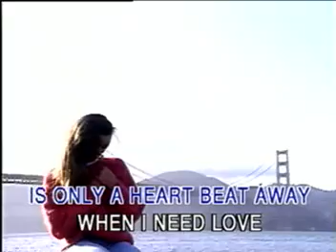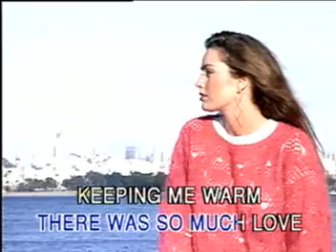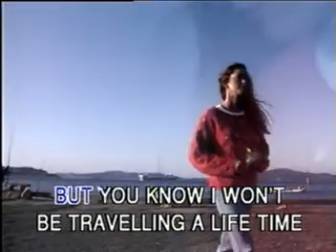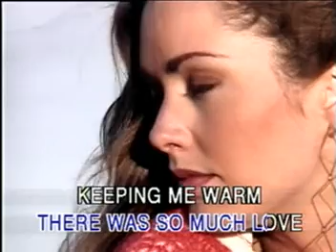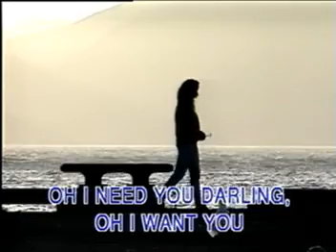When I Need You with lyrics - Leo Sayer